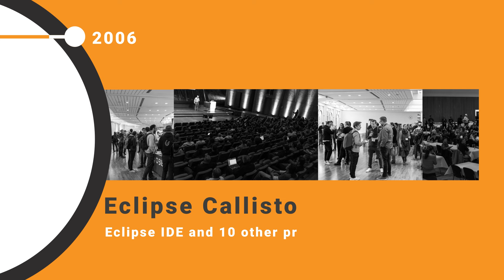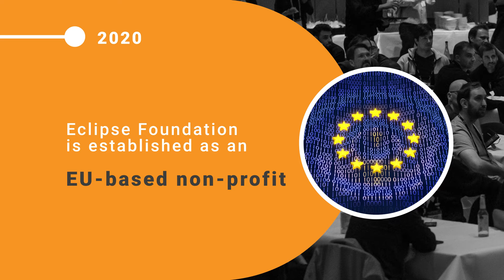Celebrating 20 Years of the Eclipse Foundation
Cheers to two decades of innovation, collaboration, and community. Join us in celebrating our community's journey by looking back at a few of the big moments and milestones from our first 20 years.

The Eclipse Foundation provides our global community of individuals and organisations with a mature, scalable, and business-friendly environment for open source software collaboration and innovation.